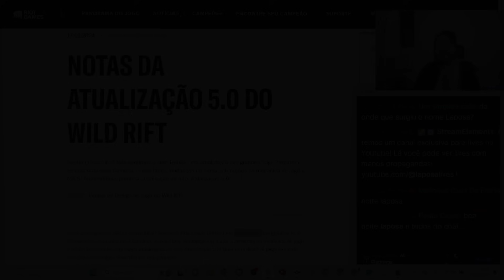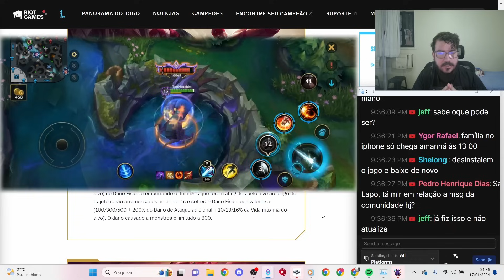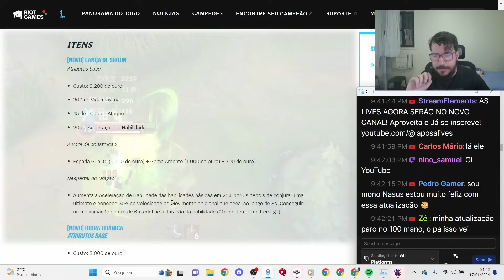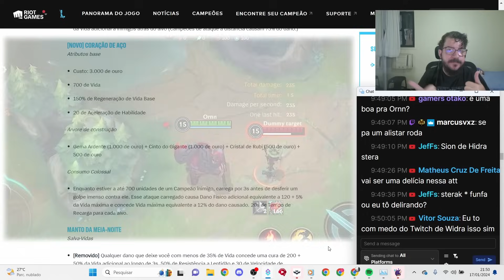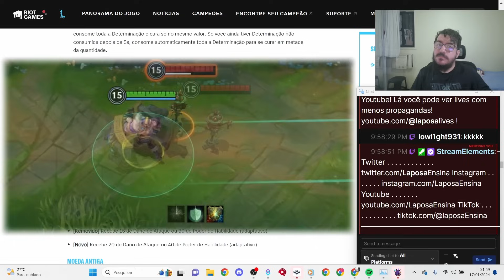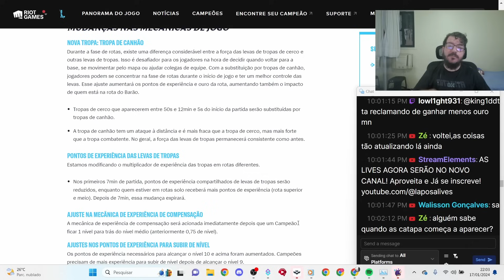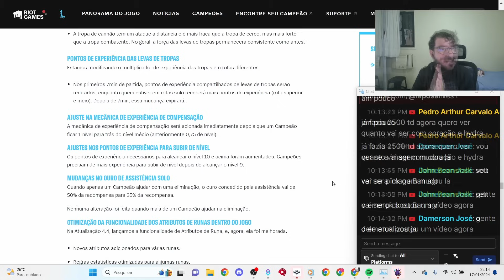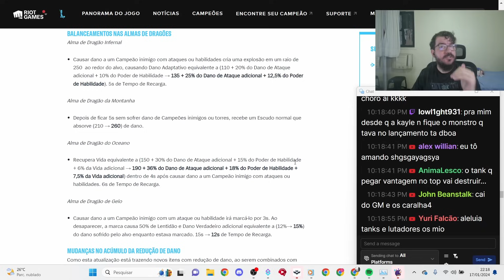ANÁLISE e OPINIÃO do PATCH NOTES 5.0 - LoL Wild Rift Patch Notes 5.0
Campeões e Modo Arena: 00:00
Itens Novos e Atualizados: 10:41
Mudanças no Mapa: 28:02
AS MAIORES MUDANÇAS: 29:16